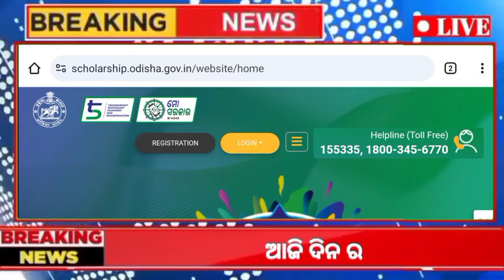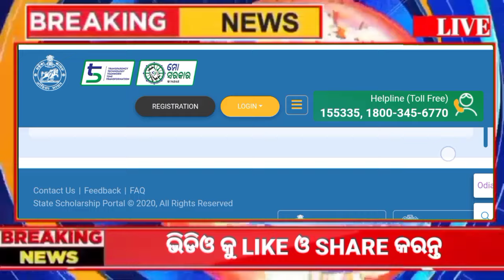ନୂଆ-ଓ ସ୍କଲରାସିପ ଆସିଲା ଖୁସି ଖବର ll Nua-O Scholarship 2024 ll Nua O Scholarship ll Odisha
ନୂଆ-ଓ ଛାତ୍ରବୃତ୍ତି ବିତରଣ କାର୍ଯ୍ୟକ୍ରମ ll ଆଜି କେଉଁ ଜିଲ୍ଲା ରେ ଅଛି ଦେଖନ୍ତୁ ll Nua-o Scholarship ll

Big Good News | Nua-O Scholarship Phase-I Payment Sanction List Released 2024 | Odisha

ଆଉ ମିଳିବନି ଟଙ୍କା 😭 - Nua-O Scholarship Reject list +3 PG students | how to check nua o status reject

Big Good News | Nua-O Scholarship Payment Credit Start From Students Account On Today 2024

How to check nua o scholarship status ll Nua-o Scholarship 2024 ll ନିଜ ଫୋନ୍ ରେ ଚେକ୍ କରନ୍ତୁ ll

How to Apply Nua-O Scholarship Step by Step Full Process 2024

Nua-O Scholarship 2024 | All +3 & PG Students Will Get 10,000/- & All Eligible to Apply Scholarship

୧୦୦୦୦ଟଙ୍କା ସମସ୍ତେ ପାଇବେ ଓଡ଼ିଶାର ପିଲା Odisha Govt New o Scholarship New Rules I Odisha Scholarship

Nua-O Scholarship 2024 | Nua-O Scholarship Apply Full Process & Full Details

Students Account Rs 1.00 Has Been Credited But Students Name is Not in Nua-O Scholarship List ?

+3 & PG Students Will Get 10,000/- Scholarship Nua-O scholarship portal 2024
nua o scholarship apply last date
aadhar seeding nua o
nua o scholarship aadhar number seeding link
how to apply nua-o scholarship full details
nua o scholarship apply online 21 february
odisha pg scholarship nua o apply step by step
how to apply nua odisha scholarship 2024
nua-o scholarship 2024 apply